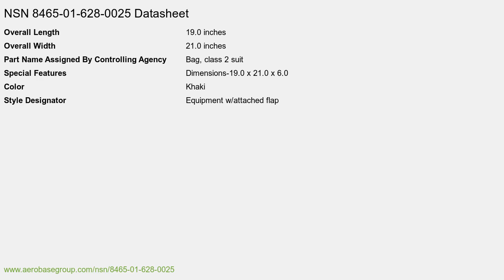NSN 8465-01-628-0025 Biological And Chemical Protective Clothing Outfit Nuclear Bag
NSN: 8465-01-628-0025 a Biological And Chemical Protective Clothing Outfit Nuclear Bag. Part Number: 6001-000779. This product can be located in our Individual Equipment section on our